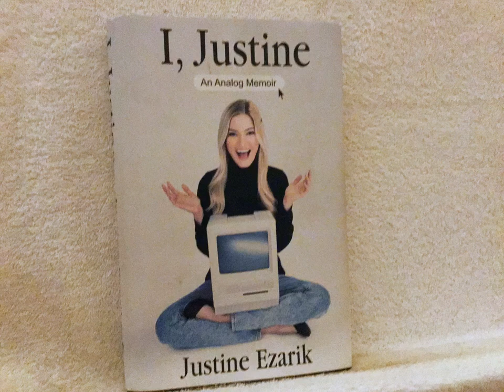The 2 live crew rap album from 1993 rant unseen content (cc)